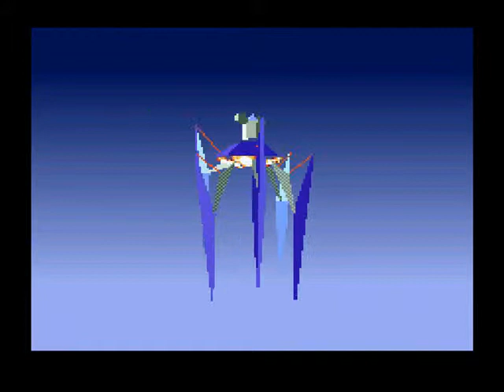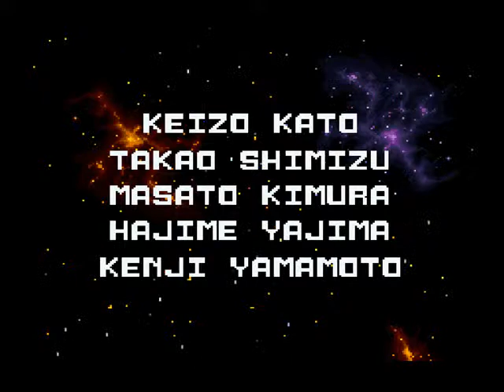Starfox playthrough episode 6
Player: Crow
Find Ben Cheese Badge(impossible - 60 pts)
     find the man named Ben Cheese
[]constipation